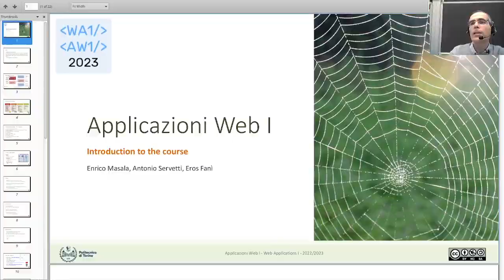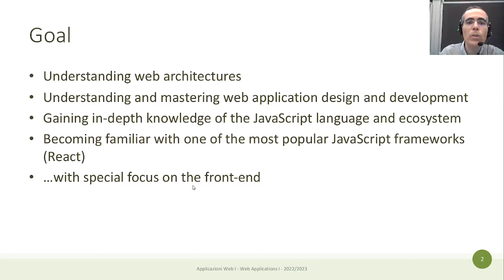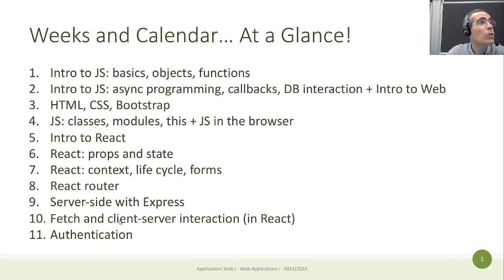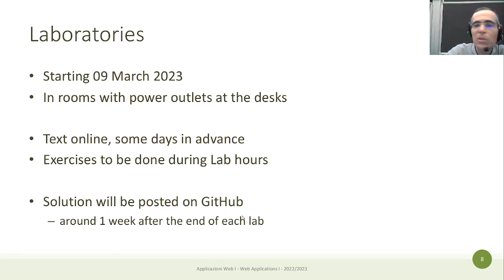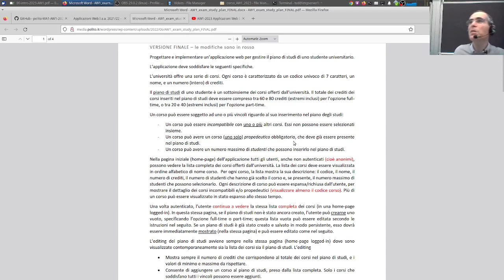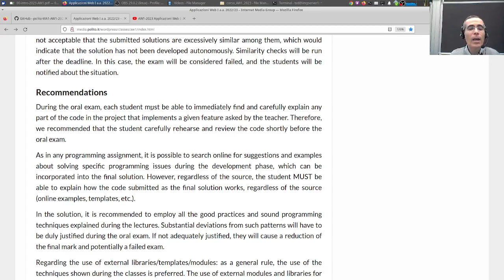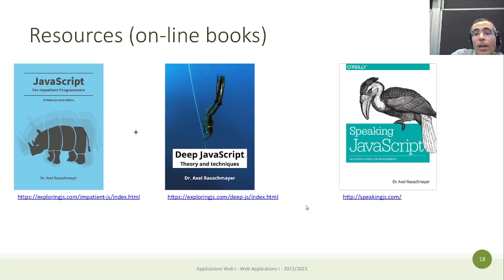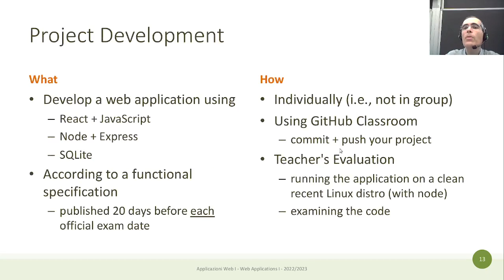AW1-2023-L01: Introduzione al corso